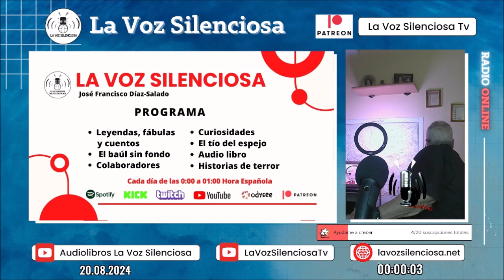🔴20/08/2024 - Programa 5.644 de LA VOZ SILENCIOSA - Programa de Radio en Directo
💲💲💲COLABORA ECONÓMICAMENTE CON ESTE CANAL:
LEYENDAS, FÁBULAS Y CUENTOS
El sendero, de Eloy Moreno.
AUDIOLIBROS EN LA VOZ SILENCIOSA
Cuentos completos, de Agatha Christie
El rapto del primer ministro
(The Kidnapped Prime Minister).
CURIOSIDADES Y MÁS.
Las 101 cagadas del español, de María Irazusta.
14 - En contra de contra
MIS CONVERSACIONES MATUTINAS CON EL TÍO DEL ESPEJO
Jugar al fútbol en los 60
RELATOS DE TERROR Y MISTERIO EN LA MEDIANOCHE
Del libro Selección de la Biblioteca Universal de Misterio y Terror - Varios autores.
La planta viva, por Vicente Robles
Sobre un guion radiofónico de Antonio José

José Francisco Díaz-Salado en su programa LA VOZ SILENCIOSA